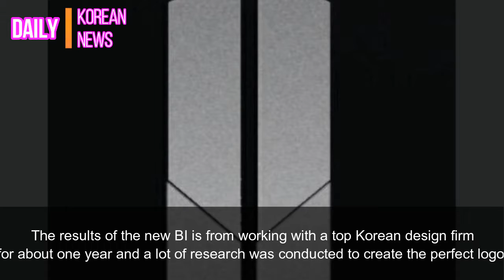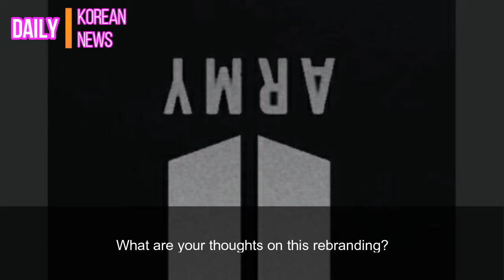BTS now stands for "Beyond The Scene"